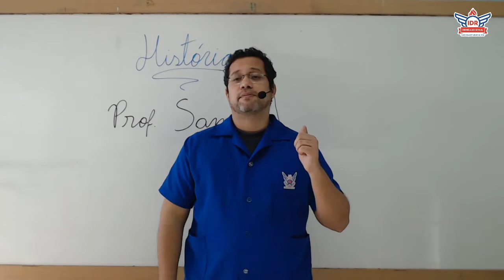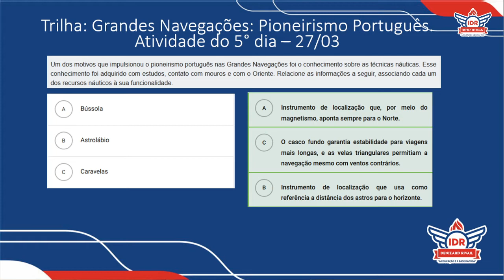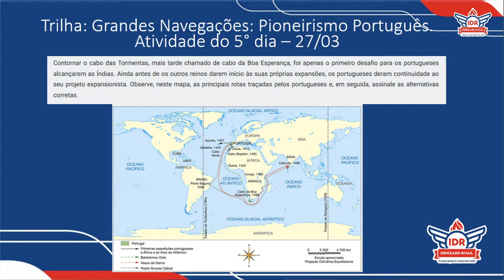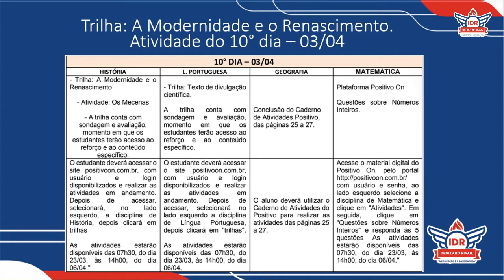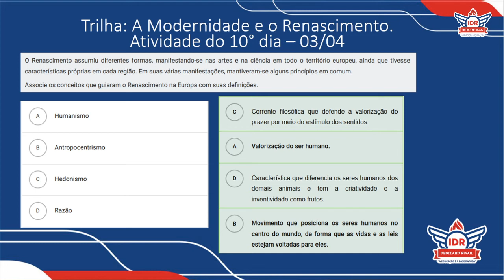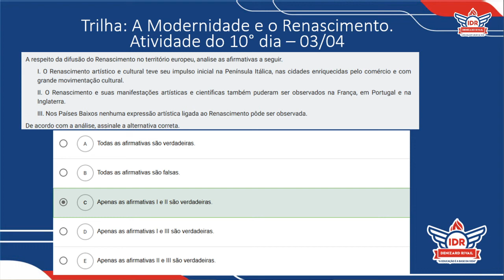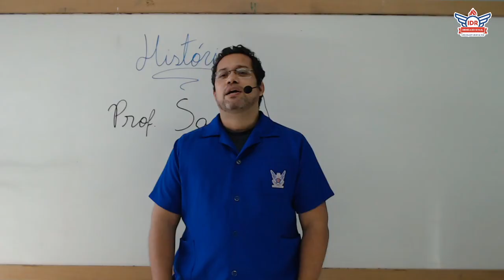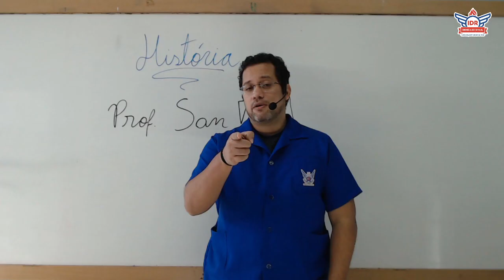AULÃO DE REVISÃO 2 - HISTÓRIA - 7° ANO